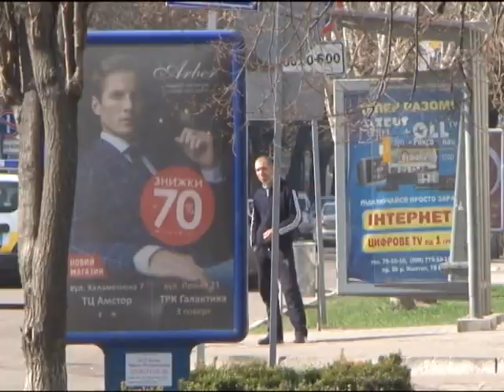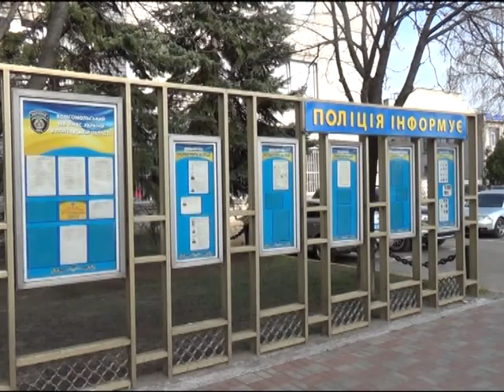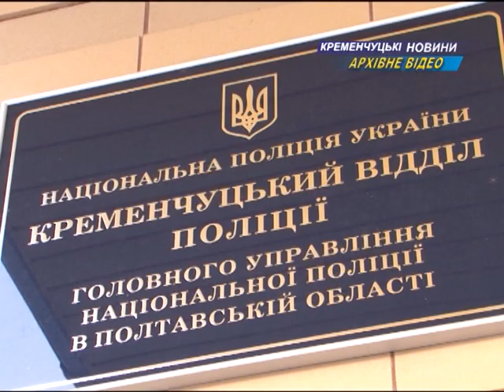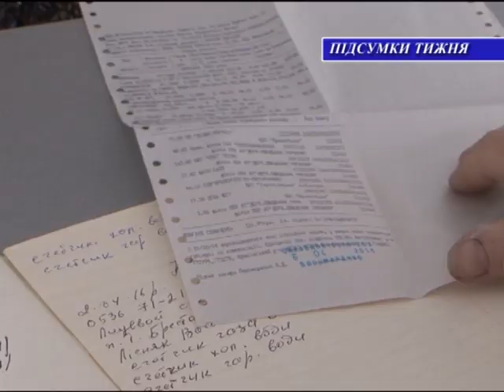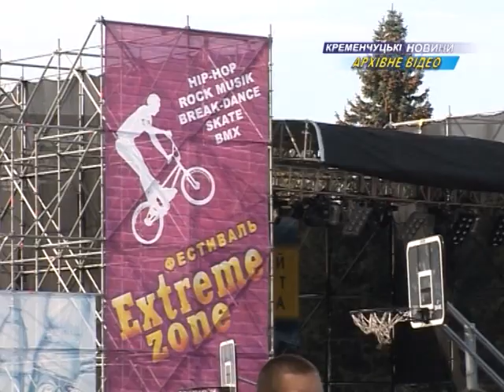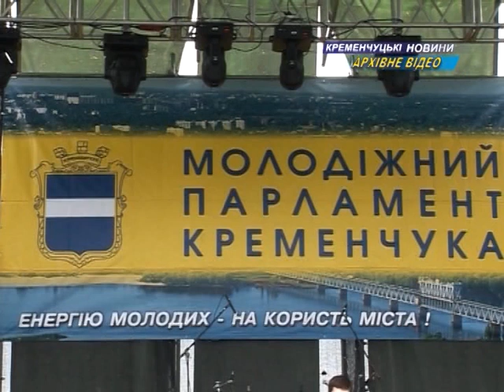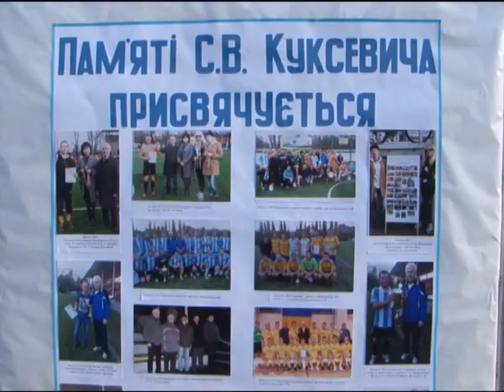Кременчуцькі новини від 08.04.2016 року.